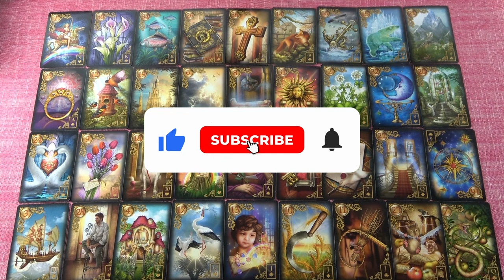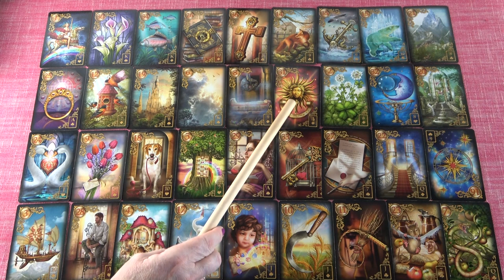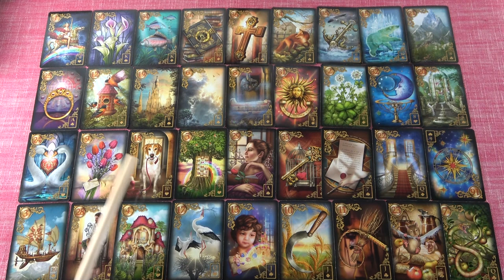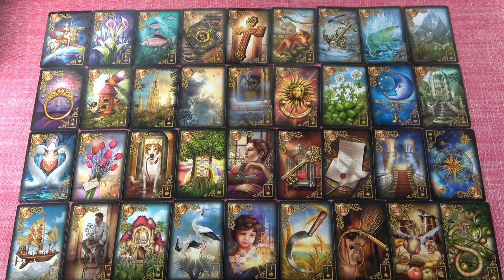OROSZLÁN - Augusztus havi jóslás